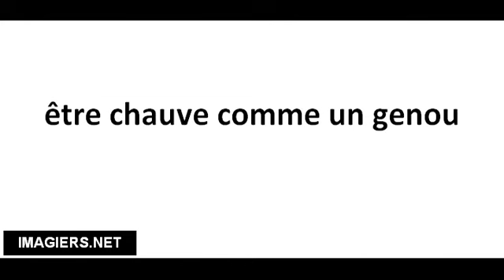Richtig Aussprechen # être chauve comme un genou